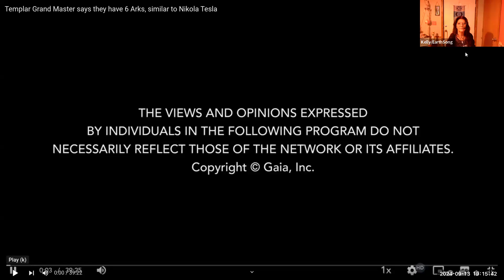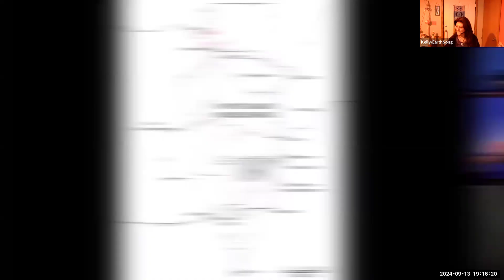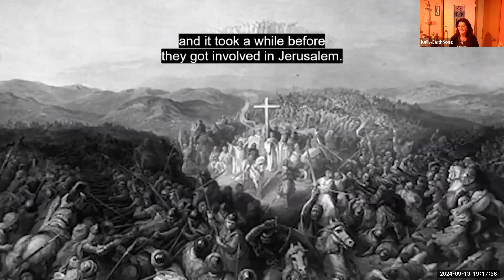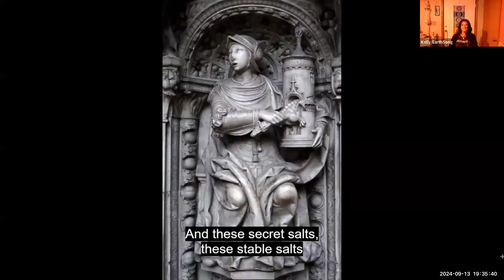Mind blowing Info! Templar's true mission, the Ark,Tesla tech,Holy Grail, Truths Unveiled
Bethlehem: The name is appropriate for the birthplace of Jesus Christ, who referred to himself as the "Bread of Life". The name's prefix, "Beth," means "house" and appears in other biblical place names, such as "Bethsaida" and "Bethany".
Bethlehem is an ancient settlement that was home to King David and Ruth. It is also a sacred city for Christianity, Islam, and Judaism, and is home to many holy sites. The Church of the Nativity contains an underground cave where Christians believe Mary gave birth to Jesus.

New More Affordable options for the services I offer via subscriptions to Community groups!